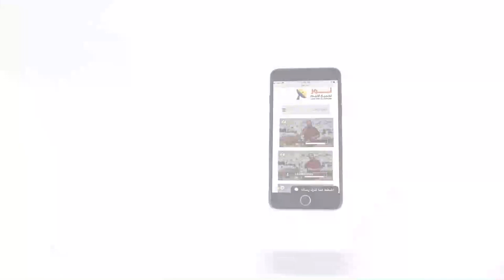438 الفرق بين الراعي والأجير